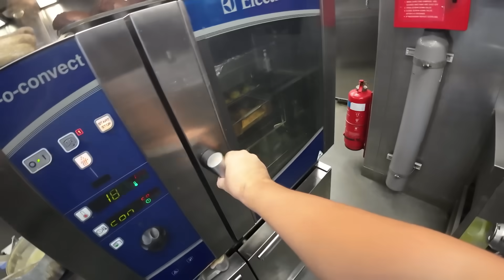Морской Vlog | ПОТОП и Плохая погода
Готовьте со вкусом!